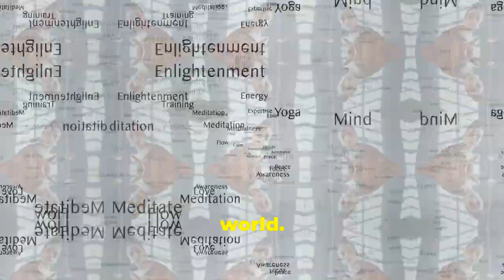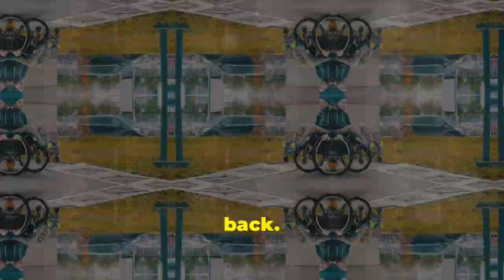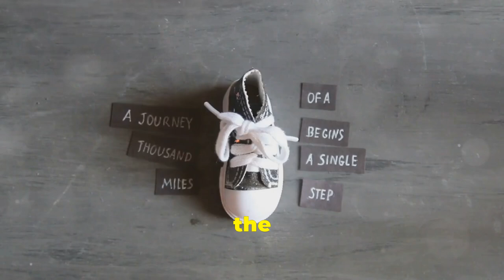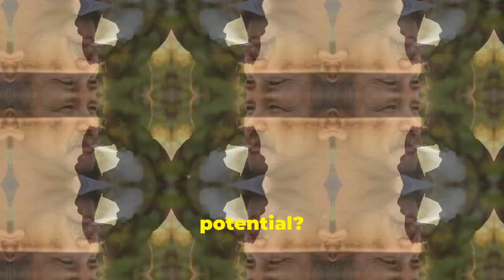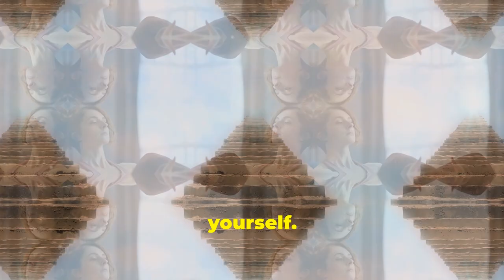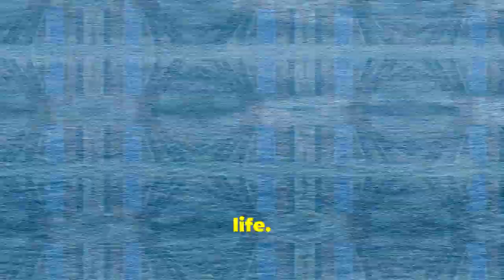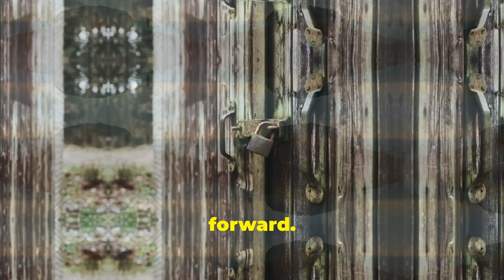Transform Your Life: Seneca's Secret to Unleashing Your Full Potential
Have you ever felt stuck in a routine, like you're just going through the motions?

I'll show you how Seneca's wisdom can help you break free from the monotony and live a life of purpose!

Discover practical tips and philosophical advice for embracing change, seeking fulfilment, and finding meaning beyond the daily grind.

Join us on a journey towards a more intentional and fulfilling existence with Seneca as your guide.